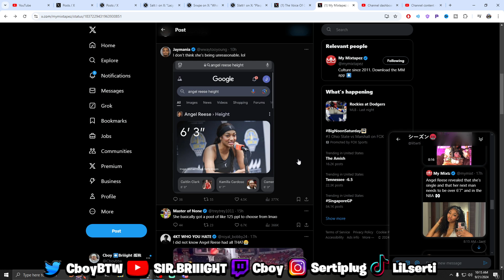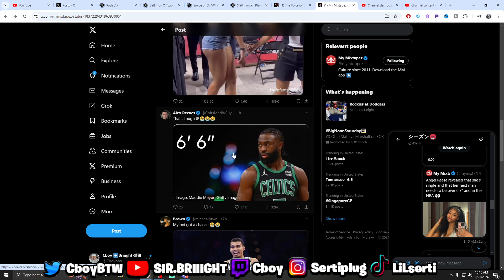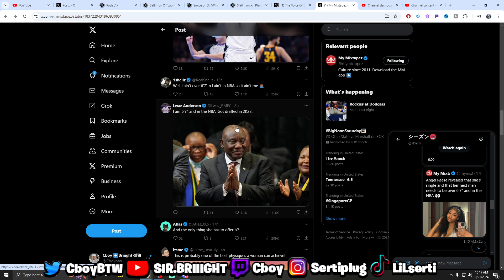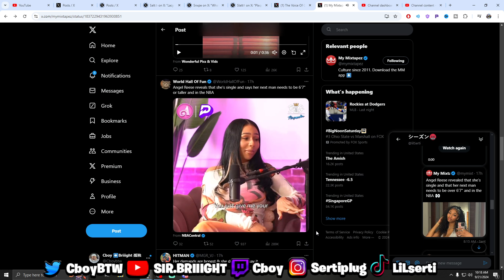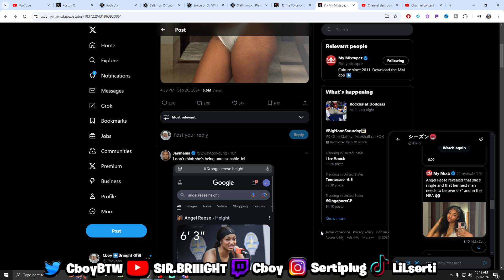Angel Reese revealed that she’s single and that her next man needs to be over 6'7" and in the NBA